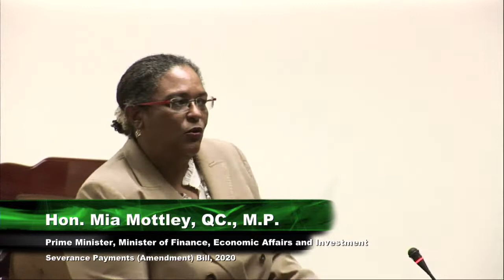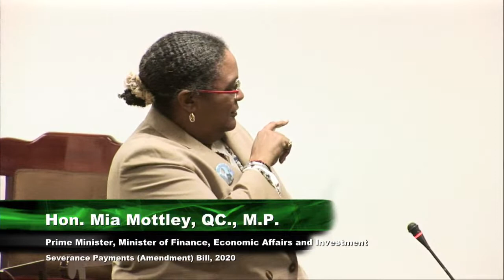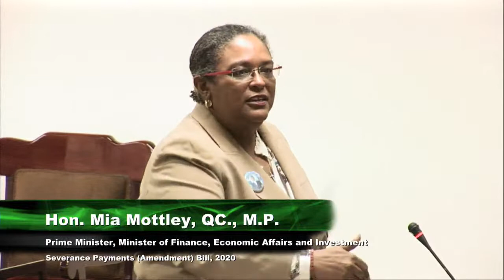72nd Sitting of The House of Assembly, 2018-2023, Tuesday 16th, June, 2020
72nd Sitting of The House of Assembly, 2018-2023, Tuesday 16th, June, 2020